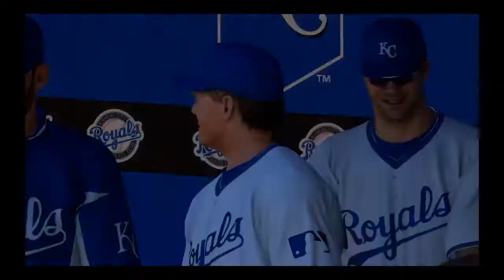MLB on RWL-NATIONALS @ ROYALS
SP:Max Scherzer (WAS), Orel Hershiser (KC)
Full 9 inning game